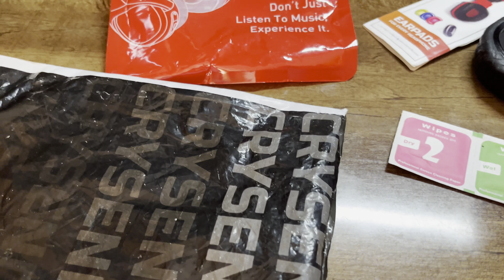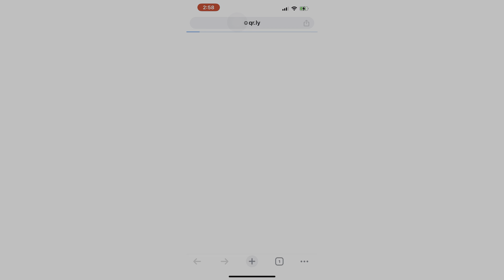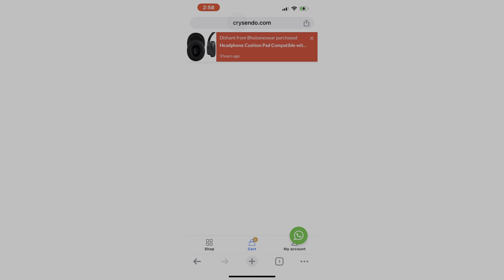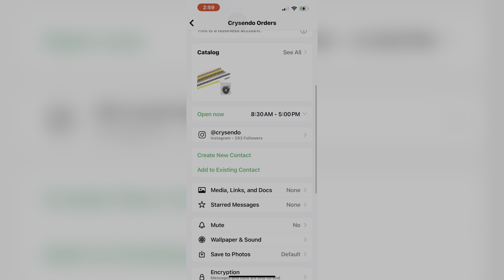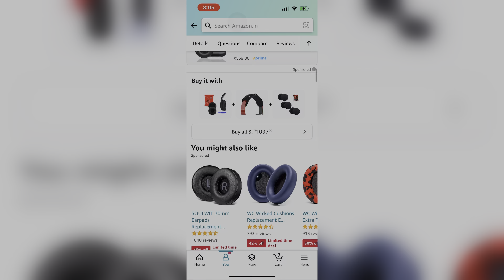Sony MDR-ZX110A wired on ear headphone without mic earcup replacement black from Amazon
1. Flipkart link for Sony MDR-ZX110A Wired On Ear Headphone without Mic (White)

2. Amazon link for Sony MDR-ZX110A Wired On Ear Headphone without Mic (White)

3. Amazon link for Crysendo Headphone Cushion Compatible with Sony MDR-ZX100, ZX110 Headphones | Soft & Comfortable Replacement Ear Cushion Earpads | Frog Leather & Soft Foam Ear Cushions Pads (Black)

Crysendo Headphone Cushion Compatible with Sony MDR-ZX100, ZX110 Headphones | Soft & Comfortable Replacement Ear Cushion Earpads | Frog Leather & Soft Foam Ear Cushions Pads (Black)

COMPATIBLE: Suitable for Sony MDR-ZX100, ZX110 headphones.

EASY INSTALLATIONS: Pull out the old earpads. Slip and tuck the edges of the new Sony MDR-ZX100 pads into the headphone groove. Stretch Sony ZX110A cushion if necessary.

MATERIAL: Sony MDR-ZX100 ear cushion high-quality foam will enhance the bass performance of your headphone.
NOISE ISOLATION: This Sony ZX110A cushion made with premium foam material helps decrease outside noise and improve sound quality.

COMFORTABLE: Sony MDR-ZX100 cushion has slow recovery soft foam can quickly adapt to your ears and keep you comfortable.

Brand: CRYSENDO
Model Name: Sony
Product Dimensions: 20 x 15 x 5 cm; 50 g
Compatible Devices: Sony MDR-ZX100, ZX110 Headphones
Batteries Required: No
Material: Frog Leather & Soft Foam
Manufacturer: Crysendo
Country of Origin: India
Item Weight: 50 g